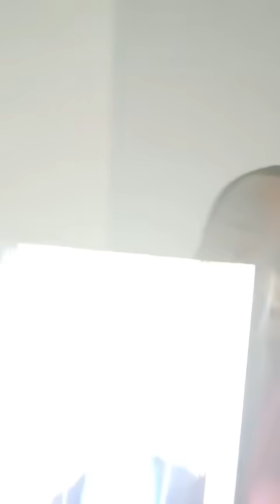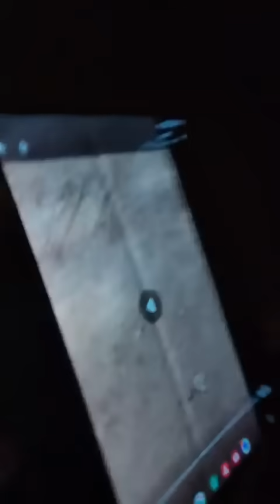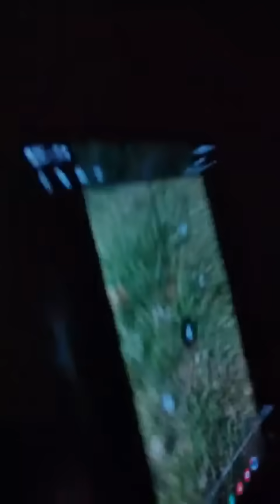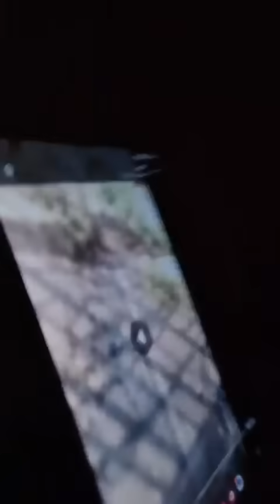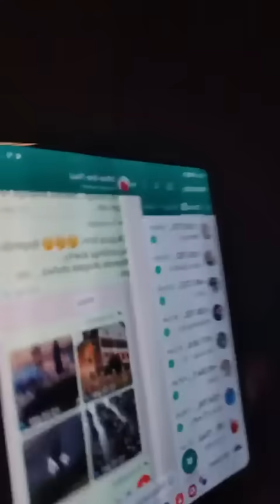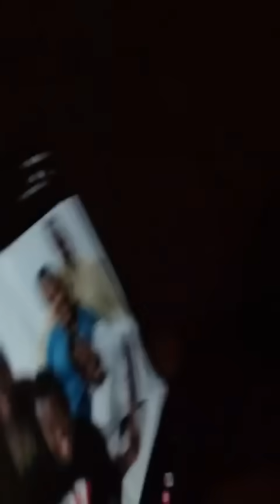ZIZINO ENSONGA LWAKI MAYIGA ALEMEDDE EMENGO SALIM SALEH NE MUSEVENI BAMUBANJA ATE NGA MUGOBE WA'JJO